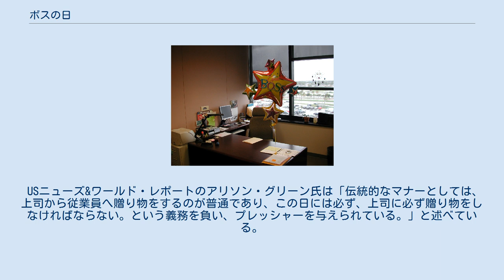ボスの日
ボスの日(ぼすのひ、上司の日とも)とはアメリカ合衆国で10月16日前後に行われている行事で、上司が1年を通して行ってきた行動が親切で適正なものであったことを感謝する日である。
この日には、上司に手紙や贈り物をする風習がある。
この日は賛否両論が多く、一部は絶対的な権力を持つ上司には必ず従わないといけない。
という社員及び従業員らに不当なプレッシャーを与えているとして反対の声も少なくない。
 パトリシア・ベイ・ハロスキアメリカ商工会議所に1958年に「全米ボスの日」として登録したのがこの日の始まりで、上司への感謝と雇用者と被雇用者のわだかまりを解消させる目的で始めた日で、10月16日にしたのは彼女の父親の誕生日から。
 この日を制定した理由は、彼女が相応しいと思っていた上司に感謝の気持ちを示すためであり、若い従業員や社員は上司の責任やまっとうしなければならない任務の重さ、苦労などを理解していないだろうと考えていた。
4年後の1962年、イリノイ州知事のオットー・カーナー・ジュニアは、ハロスキのボスの日登録を支持した。
 USニューズ&ワールド・レポートのアリソン・グリーン氏は「伝統的なマナーとしては、上司から従業員へ贈り物をするのが普通であり、この日には必ず、上司に必ず贈り物をしなければならない。という義務を負い、プレッシャーを与えられている。」と述べている。
として